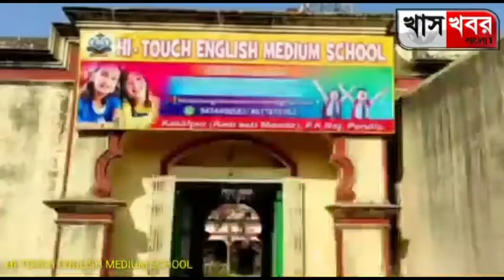প্রয়াত DYFI নেতা মইদুল ইসলামের বাড়িতে এক ঝাঁক তারকা